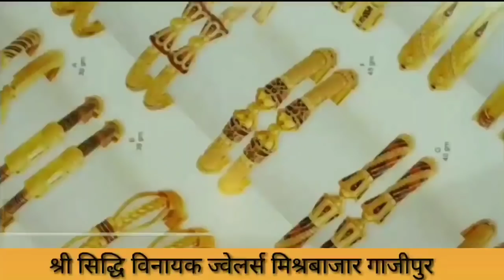गाजीपुर-सरकार की उड़ान योजना का दिखने लगा असर,अधिकारियों के साथ रेल राज्य मंत्री ने किया निरीक्षण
MMC NEWS
भारत सरकार ने उडान नाम से एक योजना चलाई है जिसमे देश के छोटे छोटे शहरो को भी एअर कनेक्टिविटी से जोडा जा सके। गाजीपुर से दिल्ली हवाई सेवा शुरु करने मे भी एक दो सेवा प्रदाताओं ने भी रुचि दिखाई है।यह बात आज गाजीपुर के अंधऊ हवाई पट्टी पर केन्द्रीय उड्डयन विभाग तथा सम्बंधित अधिकारियों से बैठक करने के बाद गाजीपुर के सांसद तथा केन्द्रीय रेल व संचार राज्य मंत्री मनोज सिन्हा ने कही उन्होंने कहा कि एटीआर(छोटे विमान) जो 70 सीटर  होते है।उसने गाजीपुर दिल्ली व लखनऊ के लिए इसमे रुचि दिखाई है तथा प्रस्ताव दिया है।  मंत्री मनोज सिन्हा ने बताया कि उडान के लिए लगभग 1900 मीटर का रनवे चाहिए जिसके लिए अधिकारियों से कह दिया गया है जो शीघ्र ही उसकी व्यवस्था कर लेंगे।
 वीओ-रेलवे ,सडक,जलमार्ग व संचार के क्षेत्र मे कनेक्टिविटी की असीम सेवा ऊर्जा का समावेश करने के बाद अब हवाई सेवा की शुरुआत की ओर  मनोज सिन्हा  के दौडते कदम कुछ ही दिनो मे इसे भी गाजीपुर की जनता को सौप कर रहेंगे।